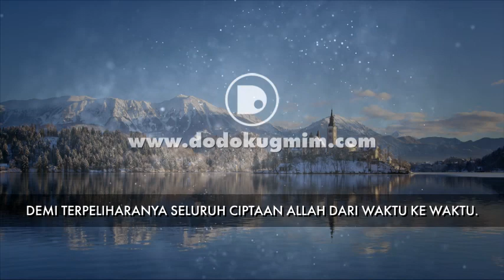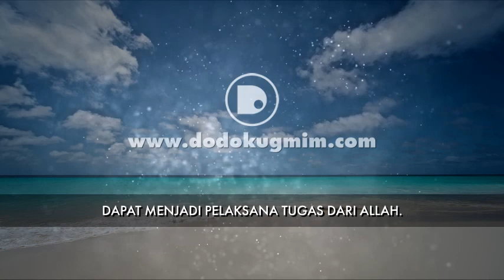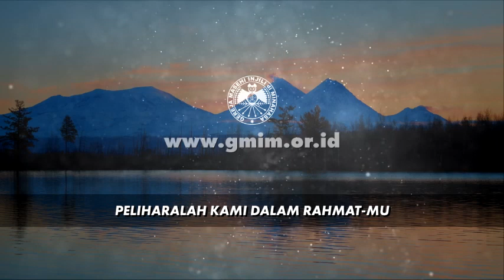RHK Selasa, 10 November 2020 | Kejadian 9:7 | BERTAMBAH BANYAK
RHK Selasa, 10 November 2020
Kejadian 9:7 | BERTAMBAH BANYAK

RHK ini dibuat dengan mengambil sumber teks dari buku Renungan Harian Keluarga (RHK) Edisi Oktober – November 2020, yang diterbitkan oleh Bidang Ajaran, Pembinaan dan Penggembalaan (APP) Sinode GMIM.

Instrumen: Kaulah Harapan – by Lefran The Pianist